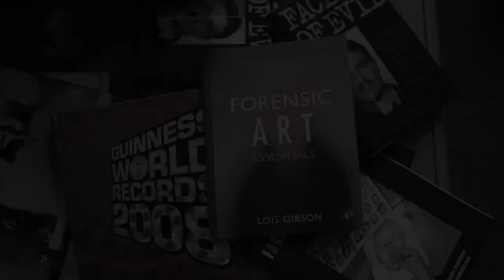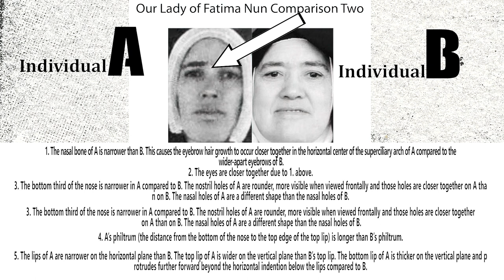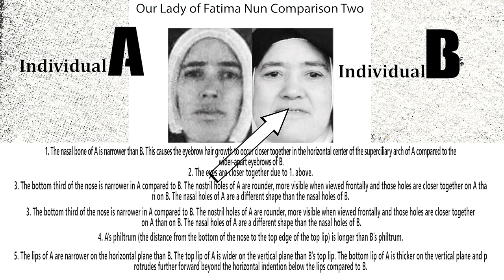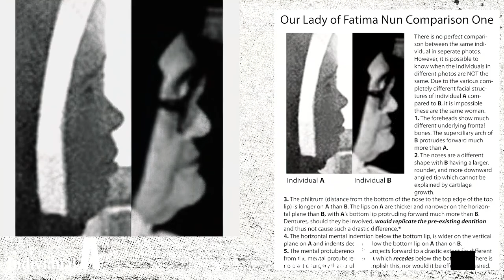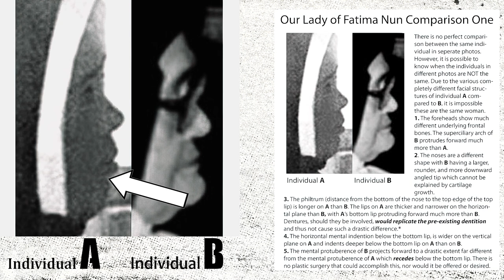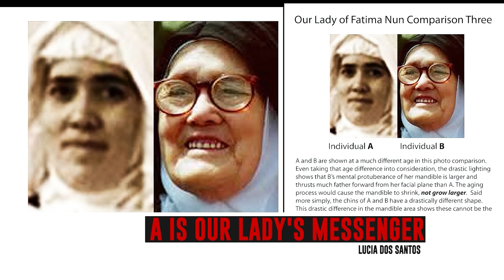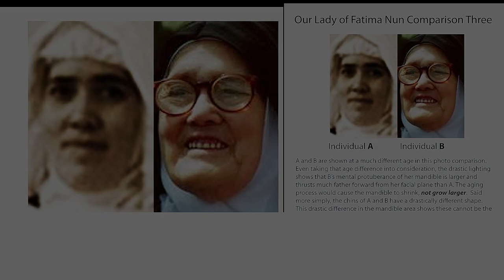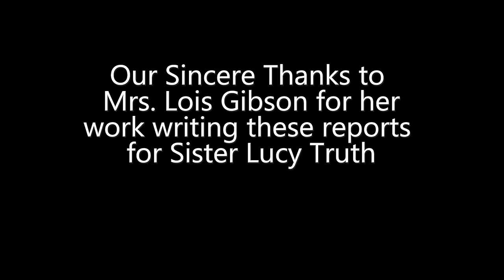Lois Gibson - All Forensic Reports For Sister Lucy Truth EXPLAINED - Italian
Lois Gibson’s Forensic Reports
Sister Lucy Truth has consulted Lois Gibson, one of the world’s foremost forensic artists, to confirm the existence of two separate Sr. Lucys. We have two forensic reports from Mrs. Gibson as well as two forensic art portraits that conclusively indicate the existence of an impostor.

VIEW THE REPORTS BELOW
Forensic Art Report and Portraits: Demonstrates the physiological differences between the two Sr. Lucys, which are not explainable by dental work or plastic surgery. Also includes two professional forensic portraits of what the real Sr. Lucy would have looked like at ages 60 and 80, compared to the impostor.

Second Forensic Report: Confirms that there was only one official substitute between 1967 and her death in 2005.